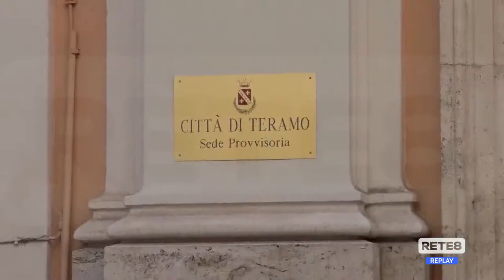Teramo - Asilo gratis per le famiglie disagiate